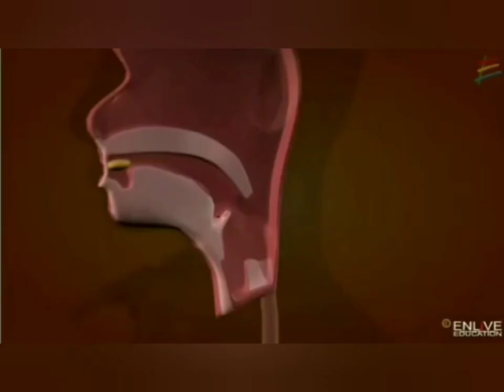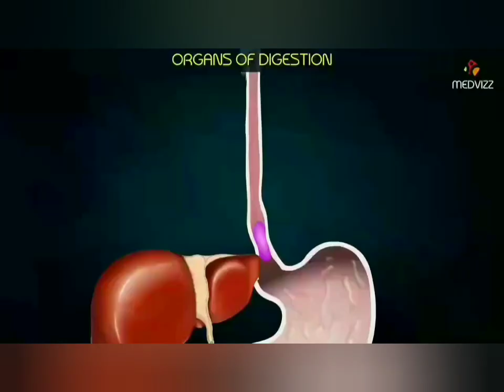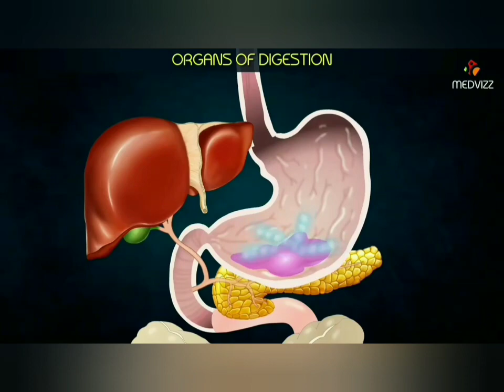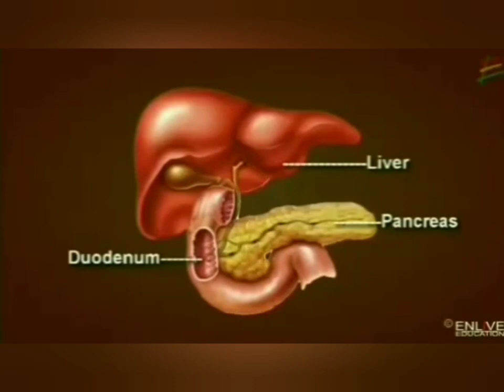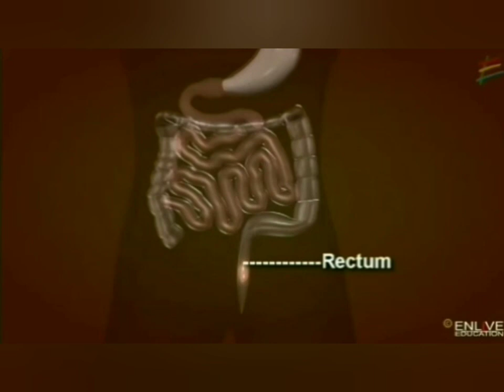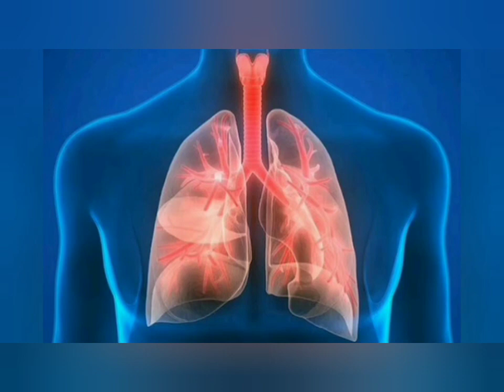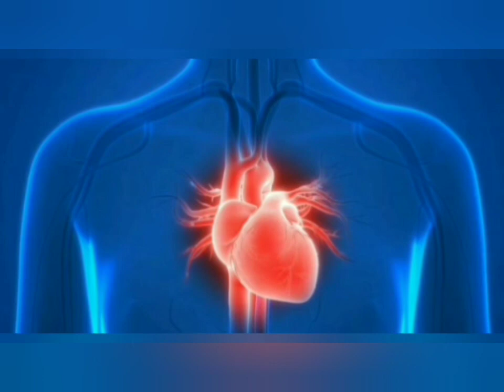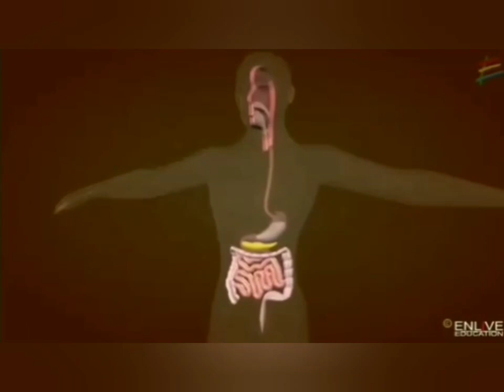Human digestive system in Tamil